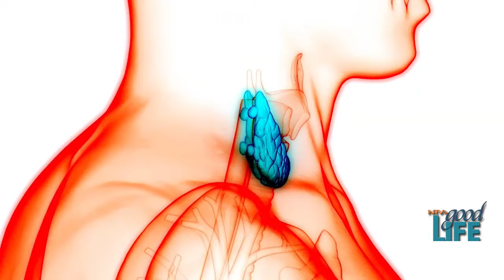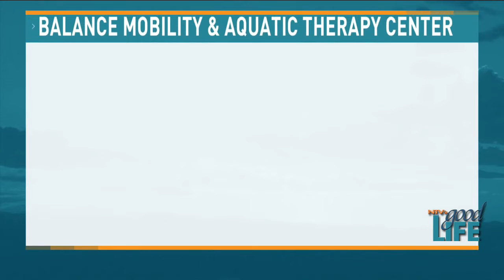BMAC Good Life Interview 9 21 22